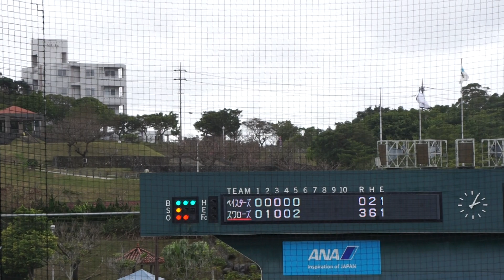2023/2/12(日) 長岡秀樹 ライト前タイムリーヒット（打点2）打席(5回裏) vs 阪口皓亮(横浜DeNAベイスターズ)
春季キャンプ 2023/2/12(日) 練習試合 ANAボールパーク浦添 東京ヤクルトスワローズ vs 横浜DeNAベイスターズ

5回裏（東京ヤクルトスワローズの攻撃）
（中継ぎ投手）京山
2アウト 1・3塁 長岡 3-1より（走者：宮本、赤羽）ライト前タイムリーヒット（打点2）

【勝投手】-
【敗投手】-
【セーブ】-
球審：-  塁審(一)：- 塁審(二)：- 塁審(三)：-

※キャンプ中の練習試合のためスコアなし。

2022/11/12(土) 松本直樹 レフトソロホームラン（打点1）打席(1回裏) vs 田島和礼(横浜DeNAベイスターズ)
2022/11/12(土) 内山壮真 レフト2ランホームラン（打点2）打席(1回裏) vs 田島和礼(横浜DeNAベイスターズ)